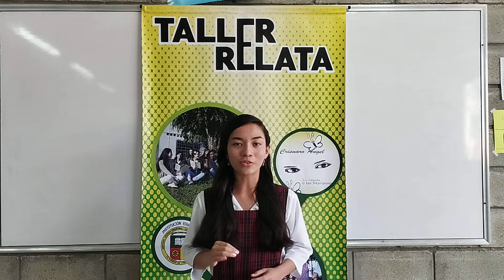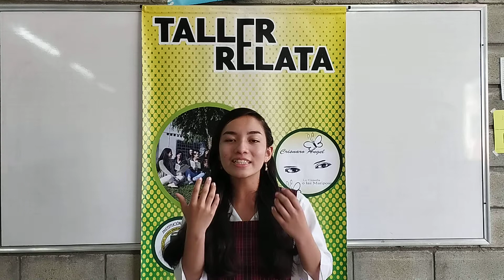Oratoria. "EL tiempo" Sara Vargas Martínez. Noveno grado. TI: 1018239316. 14 años. 3146184785. IETI.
IE. Técnico Industrial Jorge Eliécer Gaitán.
Concurso Cotrafa.
Mayo 8 de 2022.